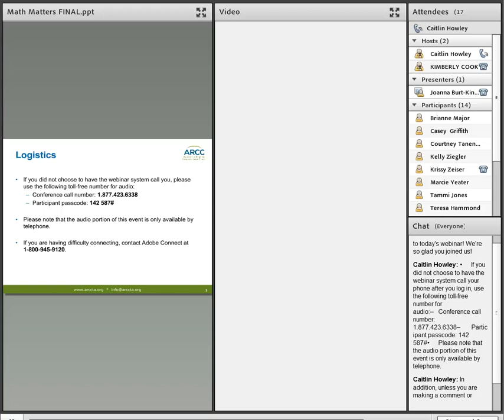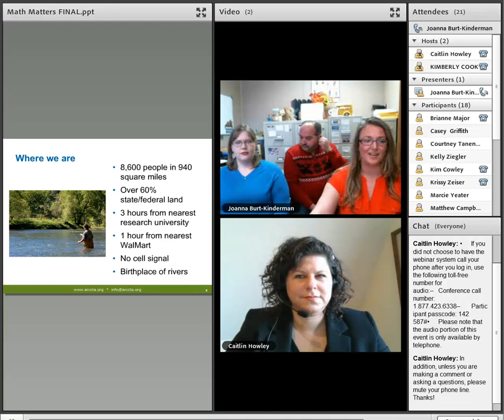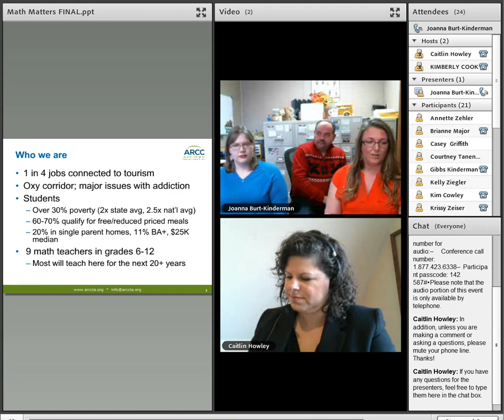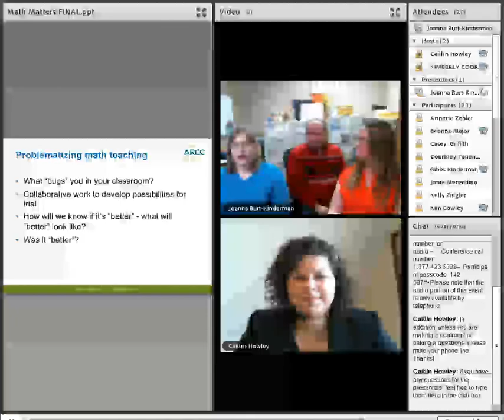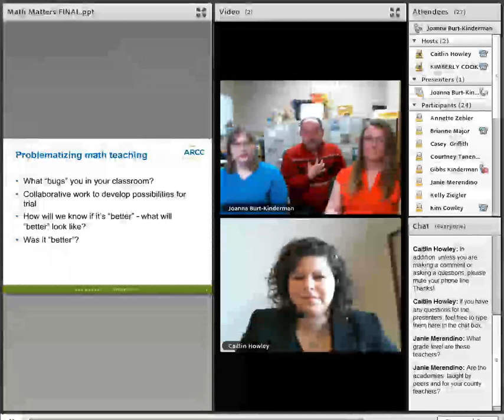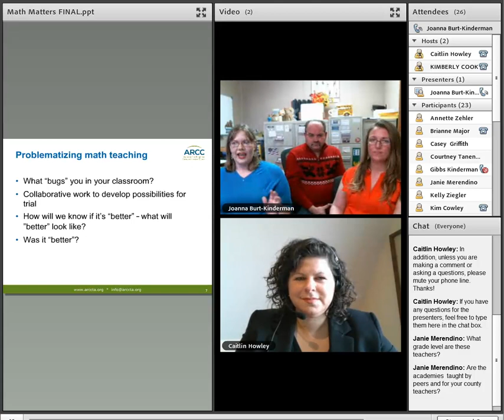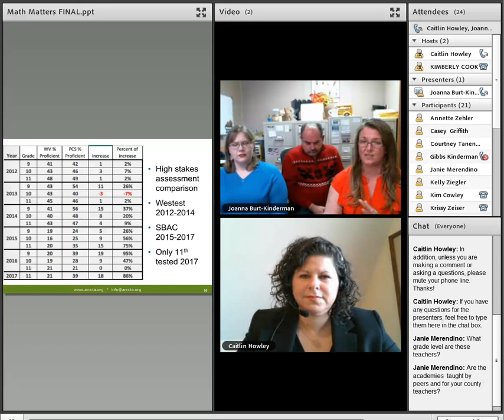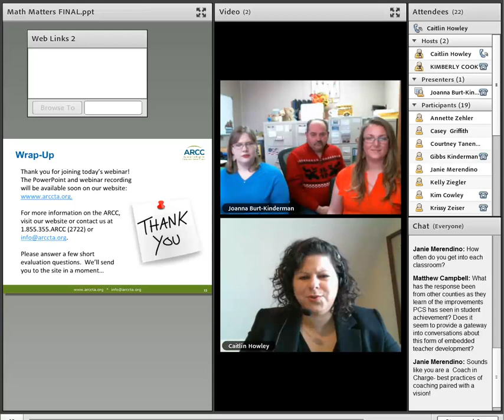Episode 1--Math Matters in Pocahontas County WV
The Appalachia Regional Comprehensive Center kicked off this series on Tuesday, January 30, 2018 with a webinar featuring math coach Joanna Burt-Kinderman and math teacher Jennifer Nail, both of Pocahontas County, West Virginia. Burt-Kinderman and Nail, along with district superintendent Terrence Beam, discussed what inspired the math program, the principles underlying its approach, and the remarkable instructional improvements and student achievement growth made possible by its implementation.